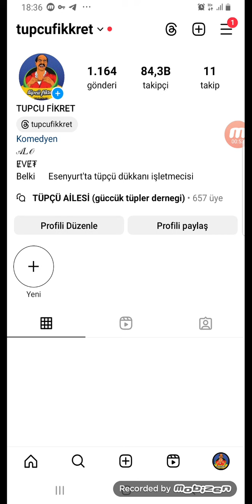İNSTAGRAM AKIŞ YENILENEMEDI HATASI CÖKTÜMÜ?